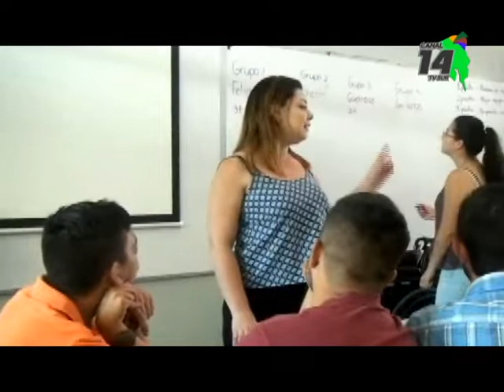El 4 de febrero comenzará el curso de habilidades blandas para jóvenes con discapacidad